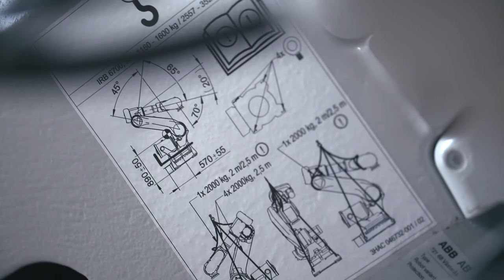BAM 3D printer Trailer